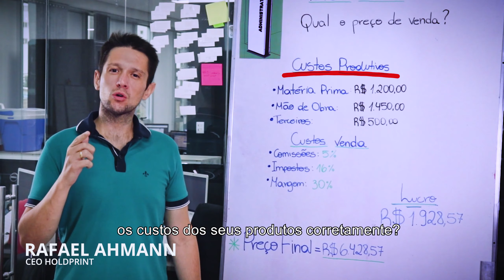Formação de Preço na Comunicação Visual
Holdprint Sistemas de Gestão para Comunicação Visual